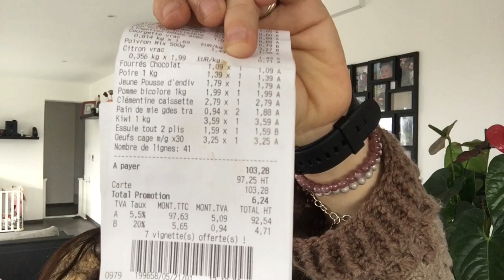Retour de courses LIDL & menus de la semaine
Bonjour
Voici les courses de la semaine avec les menus
Bon week-end à tous et à toutes